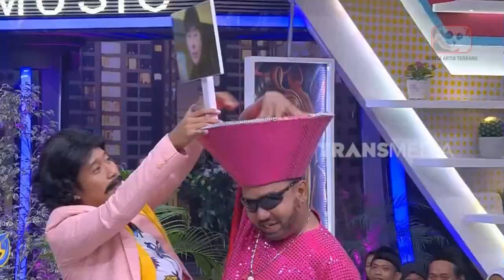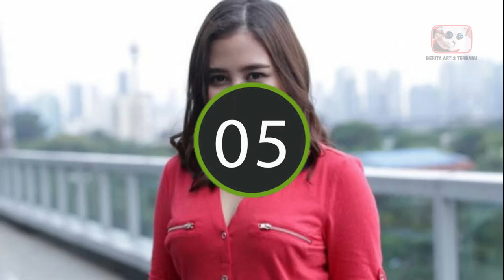TIPS DIET 5 ARTIS YG HARUS KAMU TAHU, ADA 7 TAHUN TAK PERNAH MAKAN NASI PUTIH, GOSIP ARTIS HARI INI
HAI SELAMAT DATANG DI CHANNEL BERITA ARTIS TERBARU, KALI INI KAMI AKAN MEMBAHAS TENTANG, GOSIP TERBARU HARI INI,BERITA ARTIS HARI INI SERTA TAK KETINGGALAN JUGA BERITA ARTIS TERBARU,BERITA ARTIS, DAN INFO ARTIS TERKINI, GOSIP ARTIS HARI INI DAN ADA JUGA TENTANG BERITA ARTIS TERBARU HARI INI DI INDONESIA